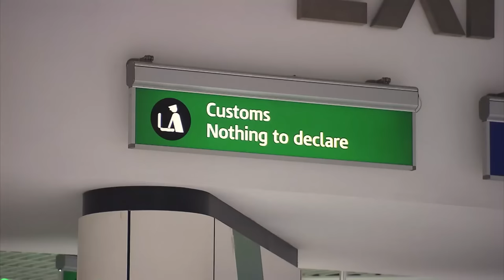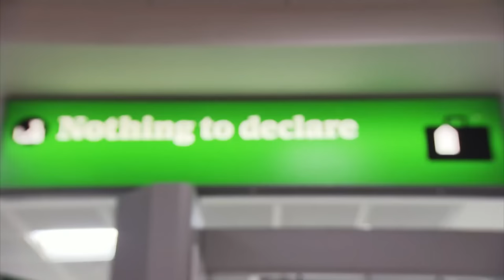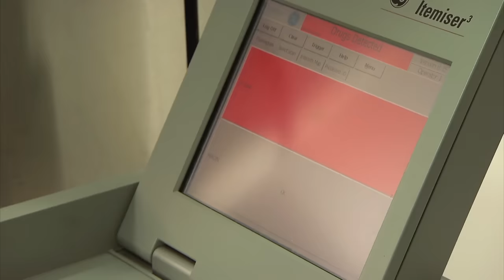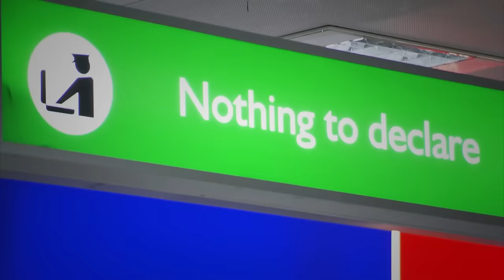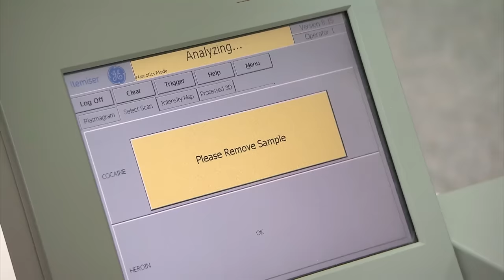Customs On High Alert As Unsettling Period Pad Sparks Concern! | Customs Full Episode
Customs suspect this passenger is hiding something more sinister!

Show Name: Customs
Season: 3
Original Release Date: 2011
Production Company:  Off The Fence